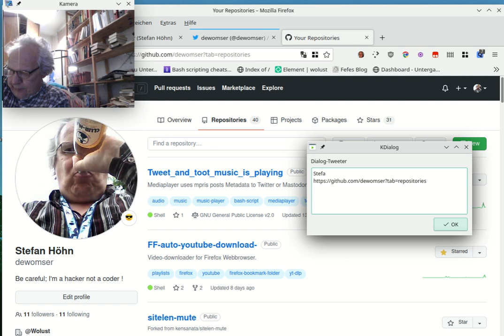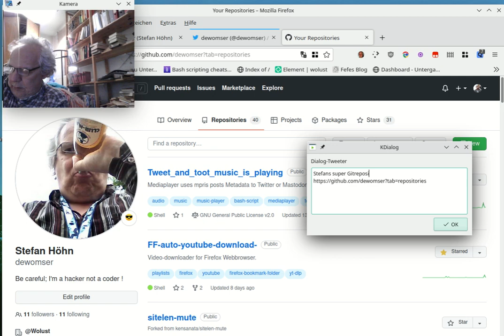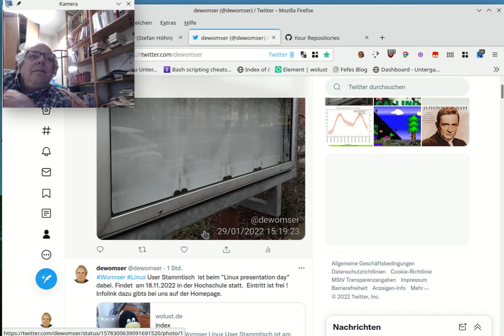Screenshot nach Twitter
Für den Linux Desktop KDE.
Screenshot + URL vertwittern per Mausklick.
Basiert auf der Firefox Extension "Open with", twurl, und 2 Zeilen Bashscript von mir.